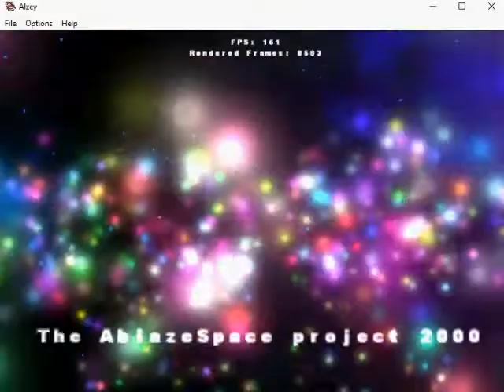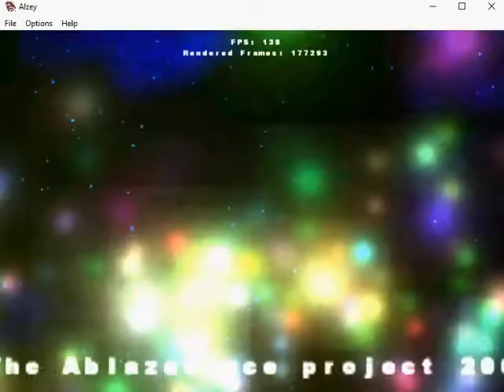Alzey v1.1 - Gameplay Footage (2000 Christian Ofenberg Ablazespace)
Alzey is one of my childhood clone pac-man games, I usually remember where i was playing before that time. I managed being get search more the classic windows games whose preserving the archives of PC windows games.

The game is probably made from germany, Perhaps it is simply the Clone Pac-Man game are very fun.

The Rarest Gamer are predicable remembering played the Alzey for PC Windows game.

Developer: Christian Ofenberg. Ablazespace
Publisher: Christian Ofenberg
Powered Game Engine: OpenGL
Graphics Engine: ASO Creator

Description:

Aley is a pac-man like game programmed as an AblazeSpace project. The game name has no deeper meaning it's only a name (city in the west of German near Worms). This is my first game I coded with VisualC++ 6.0 and the usage of OpenGL so I've try to create a good to overview and small game for collecting experience. I've programmed it in 2 holiday weeks (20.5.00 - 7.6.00). Feel free to manipulate it or use code parts.

Video Recorder
Sound Editor